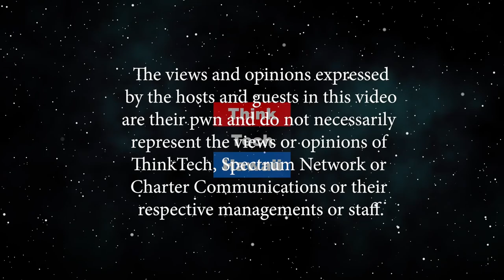It's not an inquiry; it's an impeachment (Trump Week)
Where do we go from here?.  1. Impeachment hearings of Lt. Col Vindman, Volker, Morrison, Williams
2. Trump goes to Walter Reed Hospital.
3. Attempts to get Don McGahn to comply with subpoena. Is Bolton far behind?
4. House and Senate pass veto proof bill placing sanctions on China and Hong Kong officials for human rights abuses. Trump's reaction in the future?
5. Admiral Green takes away SEAL trident from Trump's pardon Navy officer. Defiance of Trump or attempt to restore integrity in the Navy?
 6.  Roger Stone, Former Trump Aide Convicted of Interfering in Russia Investigation, Faces Decades in Prison
7..  Disgusting appointment and confirmation of Steven Menashi in the Second Circuit.  Menashi marks the 162nd Trump judicial nominee confirmed by the Senate. Trump has now appointed a total of 112 district judges, 46 circuit court judges and two Supreme Court justices.
8. How is the viewing public reacting to the hearings.  Are Jordan and Nunes getting any traction or making fools of themselves.
9.  The 2020 Senate Races:  Can Jaime Harrison beat Lindsey Graham in South Carolina.  Can Charles Booker beat Mitch McConnell in Kentucky.  Nate Silver says Arizona is the key.  Can a Democrat win there?
10.  Three shootings in three days - noting on gun control!
11.  Republicans bar resolution on Hong Kong.

The hosts for this episode are Jay Fidell, Tim Apicella and Cynthia Lee Sinclair.